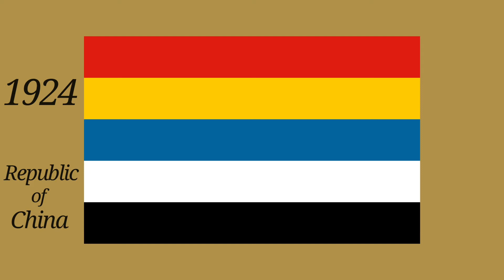History of the Chinese Flag(1862~2020)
Bgm
 Cup of Solid Gold

-0:00 Start
-0:03 The Flag of Qing dynasty
-0:16 Five Colored Flag(ROC)
-0:18 The Flag of Empire of China
-0:19 Five Colored Flag(ROC)
-0:22 Blue Sky, White Sun, and a Wholly Red Earth(ROC)
-0:29 Five-starred Red Flag(PRoC)
-0:31 List of Flags